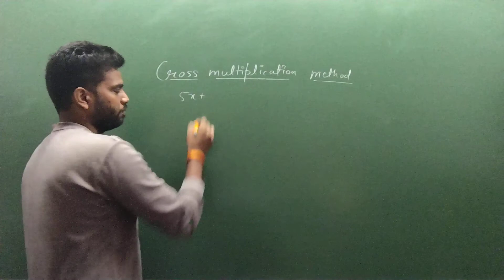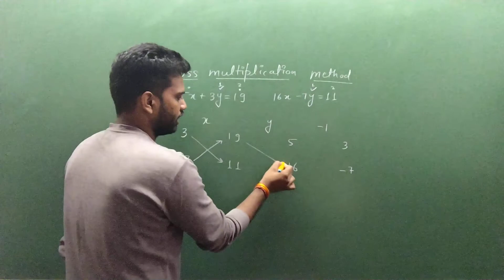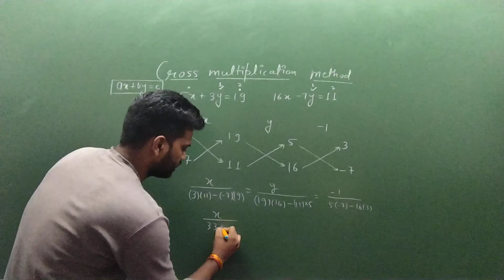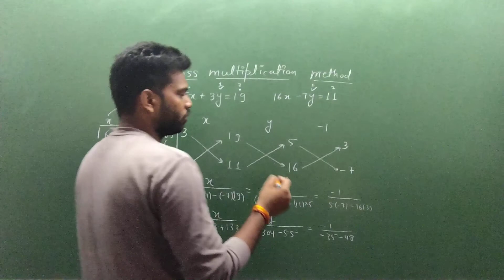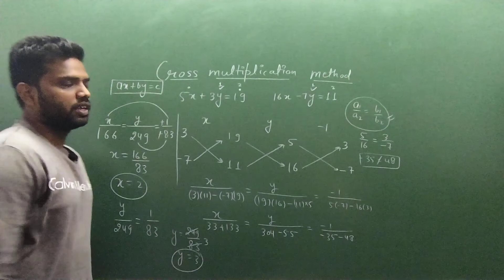pair of linear equation in two variable|cross multiplication method|class 10|cbse|ncert|solution